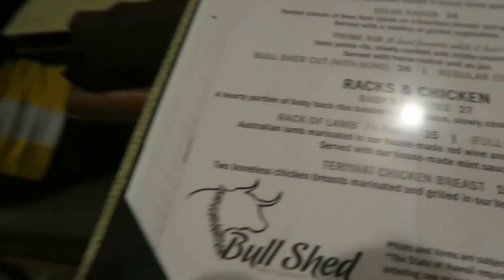Kauai: Just keep swimming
So sorry for the late upload this was from Tuesday January 3,2017.